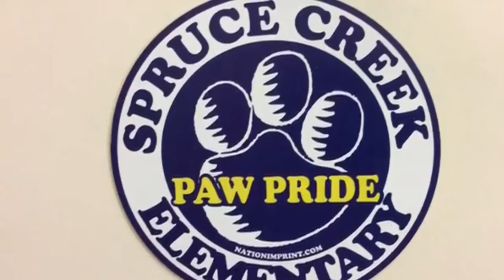Bobcat News 10-26-20